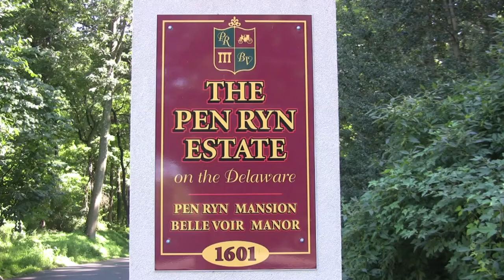Pen Ryn Mansion in Bensalem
Laura & Drew 08-24-13